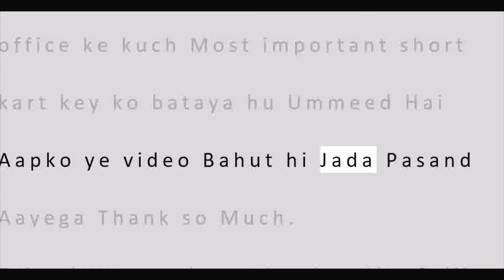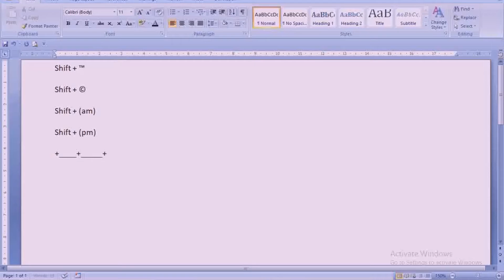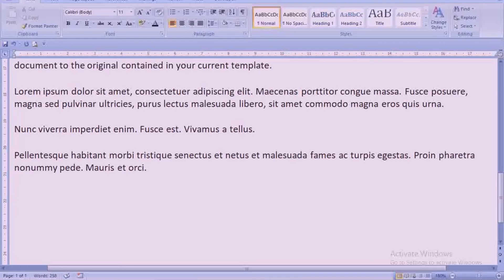Bahut Kam Ki Hai Ye Shortcutkey {Ms Office} Video